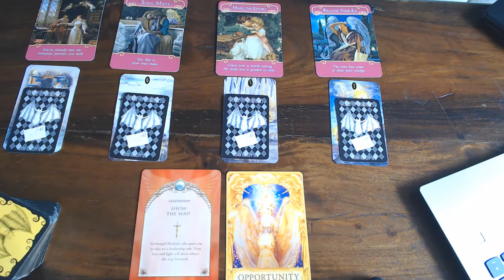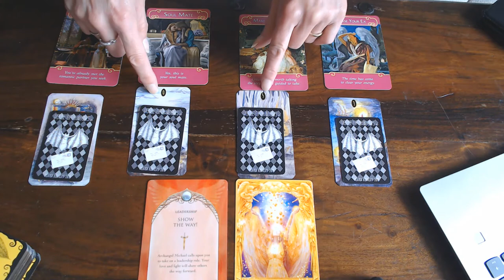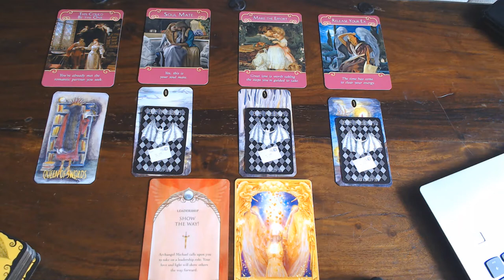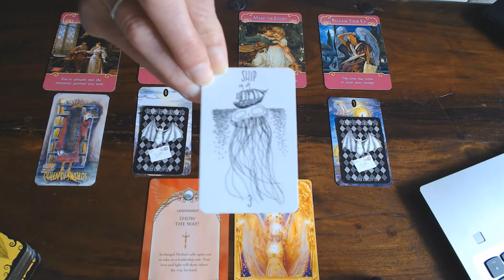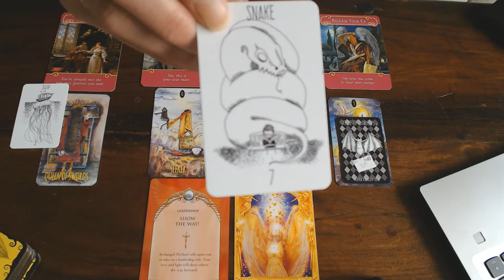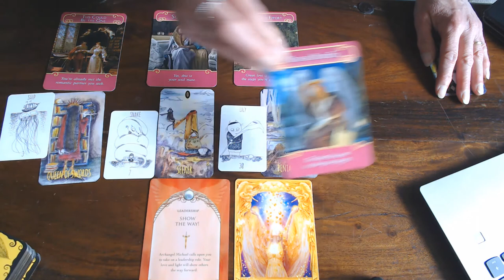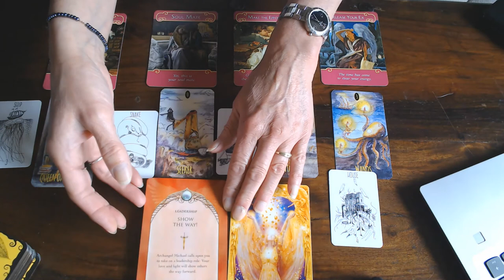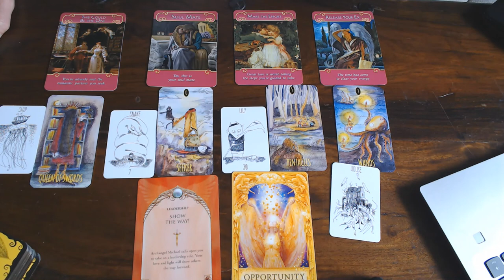CANCER YOUR ROMANCE READING FOR AUGUST 2020/WORK ON YOU CONFIDENCE, YOU ARE WONDERFUL!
LET THE NEW IN! YOUR READY!